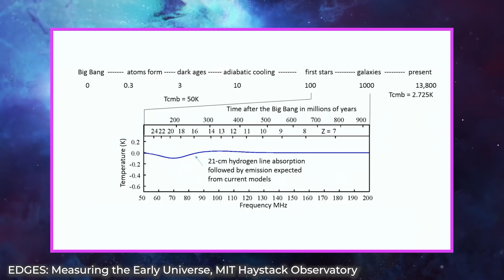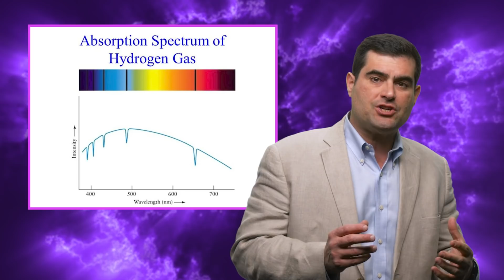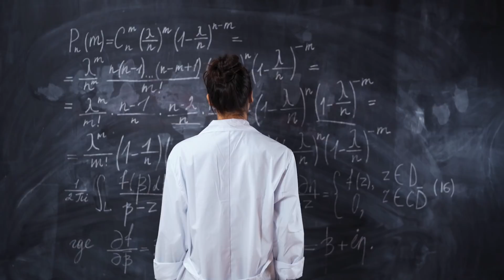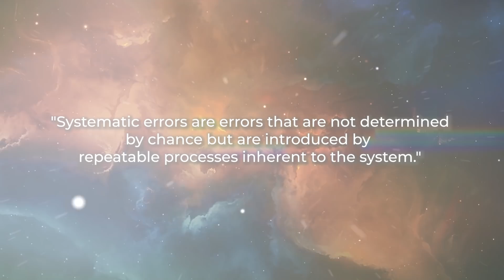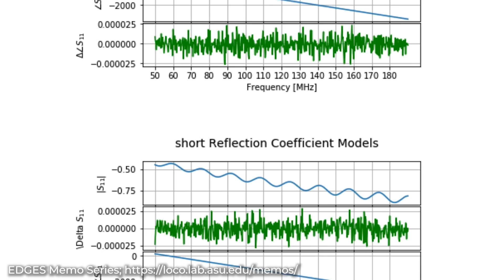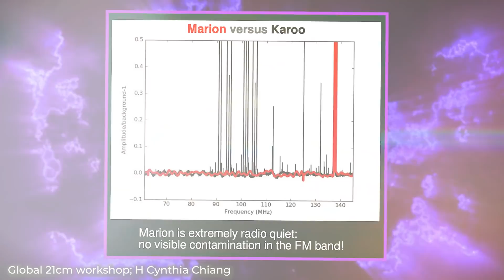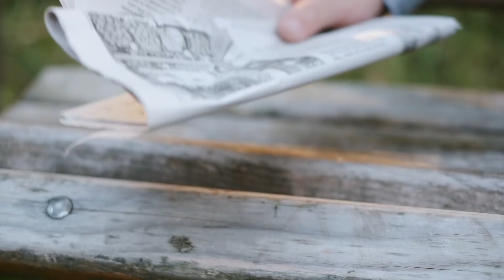What Happened at Cosmic Dawn?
In 2018, astronomers operating an experiment searching for signals from 'cosmic dawn' called EDGES in the Australian outback, claimed that radio waves of a certain frequency were significantly dimmer than other signals. It was heralded as a groundbreaking signal resulting from the birth of the first stars after the Big Bang — an event dubbed “cosmic dawn". This signal marked such a signature in the so-called 21 cm radiation produced by these ancient stars.

EDGES, which stands for the Experiment to Detect the Global EoR Signature, is a collaboration between MIT Haystack Observatory and Arizona State University, funded by the National Science Foundation (NSF). It is located at the Murchison Radio-astronomy Observatory (MRO) in a radio-quiet zone in western Australia, with onsite infrastructure support provided by Australia’s CSIRO. The antennas and portions of the receiver were designed and constructed by MIT Haystack Observatory’s Dr. Alan Rogers and the Haystack team, working with project lead Judd Bowman, Raul Monsalve, and the ASU team.

A ground-breaking and widely cited EDGES result, “An absorption profile centred at 78 megahertz in the sky-averaged spectrum,” was published in Nature in 2018. This result, if independently confirmed by other research groups, would have profound implications for our understanding of the early universe.

In fact, the signals observed by EDGES were radically different from what cosmologists expected, crying out for an explanation as to why  EDGES data suggested that the early universe was startlingly cold. This triggered huge theoretical activity and attempts to confirm the signal by other astronomers around the world.

But now, a new experiment finds no hint of the ‘cosmic dawn’ claimed by EDGES. A team at the Raman Research Institute in Bangalore, India, has published a 'disconfirmation' -- the result of its search to reproduce the EDGES signals using a radio antenna called SARAS. The astronomers set a conical horn antenna afloat on a pair of remote lakes in India in early 2020. The SARAS team recently reported in Nature Astronomy that they found no trace of the dip observed by EDGES. Where do radio astronomers go next? Will the cosmic dark ages forever remain invisible?